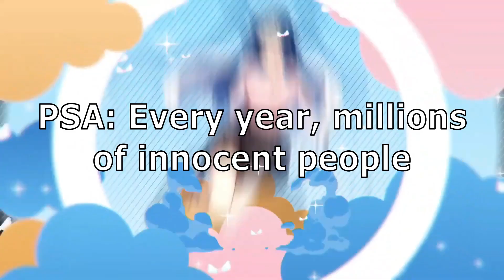[Nene Amano][Highlights] I'm CyberPsycho (Getting Ready For Phantom Liberty DLC) [Cyberpunk 2077]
During the zatsu we learned the difference between Pterodactyl and polydactyl and that Nene used to roll in the mud pretending to be a pokemon LOL. Then we jumped into Night City to beef up the relic score to prepare for the secret ending. After Kerry's quest we did it!!